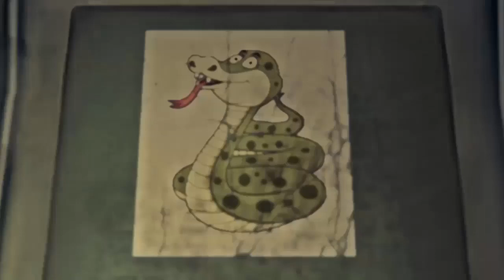Nhà Trọ Địa Ngục - Tập 4 - Truyện Ma Kinh Dị Hay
➤ Chiếc tủ làm bằng ván hòm và ngôi nhà ma ám thứ 100
© Copyright by Nghe Kể Truyện Ma Đêm Khuya Channel ☞ Do not Reup